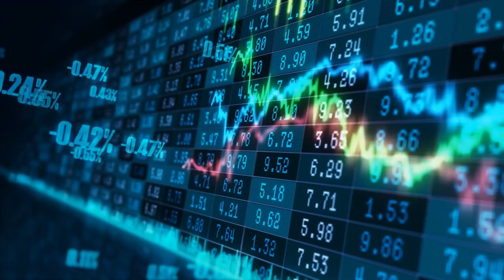What's going on with BioSteel?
Prominent Canadian sports drink company BioSteel has announced its decision to seek creditor (bankruptcy) protection in the United States and Canada. The objective is to find a potential buyer to preserve the struggling business.